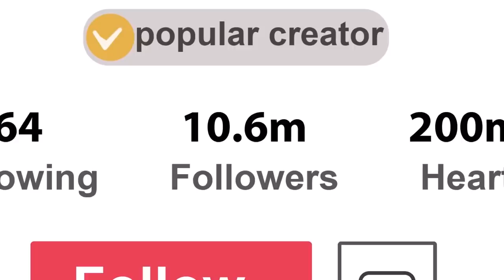Erkek Arkadaşım bir TikTok Yıldızı / Hikayem Bitmedi